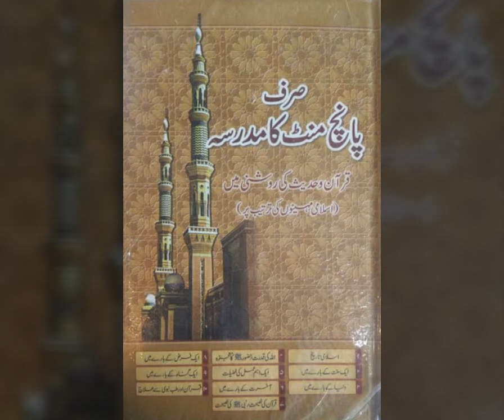SIRF 5 MINUTE KA MADARSA - 21st Ramadan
21st Ramdan